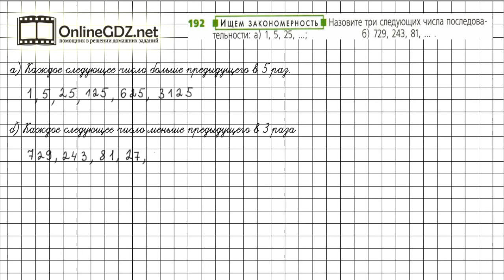Задание №192 - ГДЗ по математике 5 класс (Дорофеев Г.В., Шарыгин И.Ф.)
Номер 192 – необходимо найти закономерность в последовательности чисел и продолжить ее.